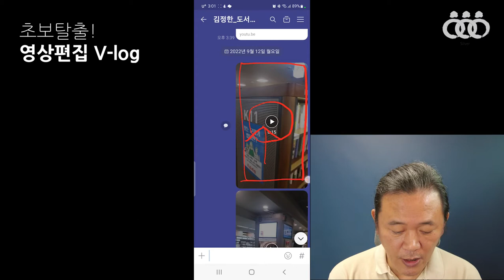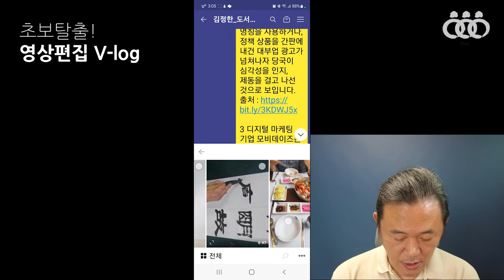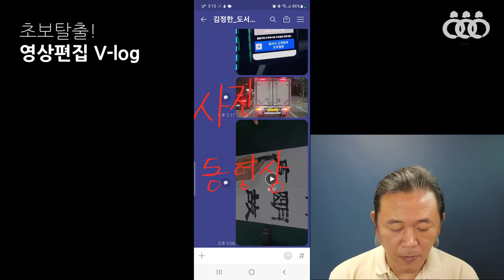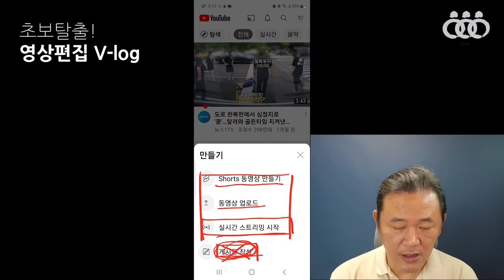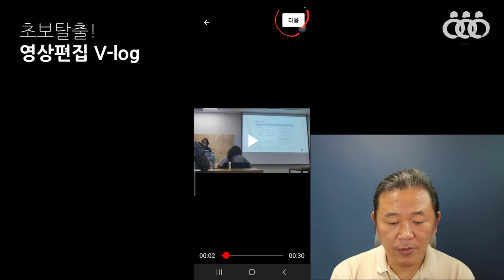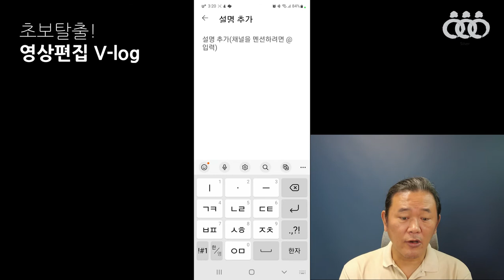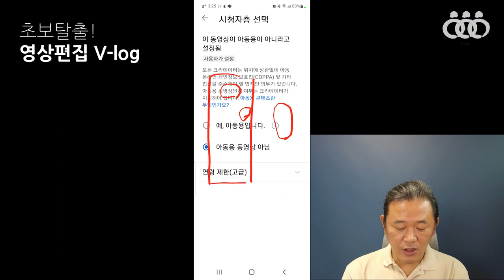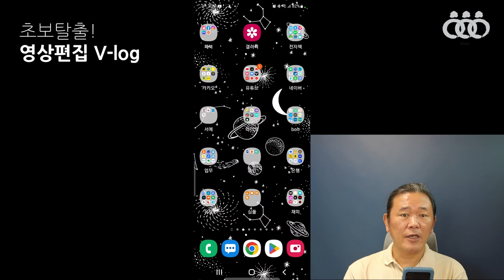초보탈출 영상편집 v-log 6회차 1교시 - 인천서구문화대학 메타버스 강의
6회차 강의 영상입니다.
이 영상은 스마트폰으로 동영상을 공유하는 방법에 대한 안내입니다.

2021년 출간된 전자책 3종입니다.